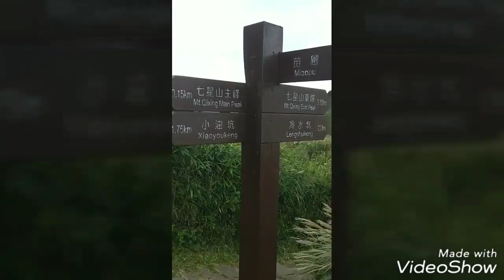201810 台北大縱走~涼涼秋意濃，滿山芒花開，六小福竹雞，列隊歡迎之苗圃上七星山主峰，東峰下七星公園，影像集錦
七星山東峰，拓印柱 ” 東 ” 字，get !
七星山主峰，拓印柱 ” 西 ” 字 ，get !
201810  台北大縱走~涼涼秋意濃，滿山芒花開，六小福竹雞，列隊歡迎之苗圃上七星山主峰，東峰下七星公園，影像集錦
今天主峰頂11點快中午，風很大只有16度，涼涼秋意濃，滿山芒花開，真的超美的 !
苗圃起登上七星山主峰前，兩側石階上各三隻竹雞，排排站像是列隊歡迎我登頂，真的很開心 !
擎天崗環形步道封閉，風櫃嘴拓印柱就下次再去了 ! 小油坑步道也封閉，
也嘗試著去找大地工程處列出竹子湖的步道，但找不出可以串聯小油坑到大屯山鞍部，等有山友成功再跟著走了 !